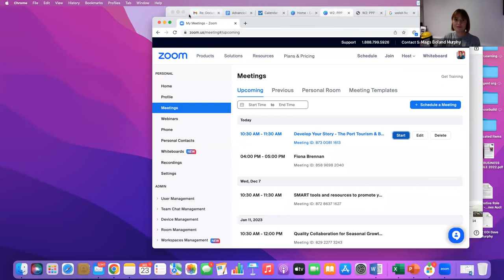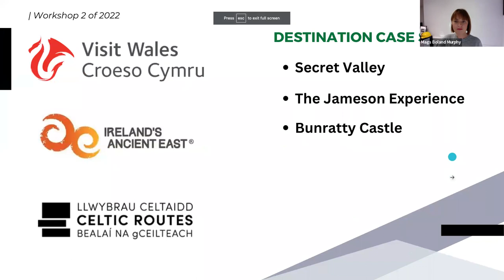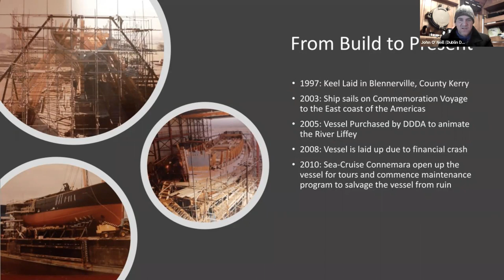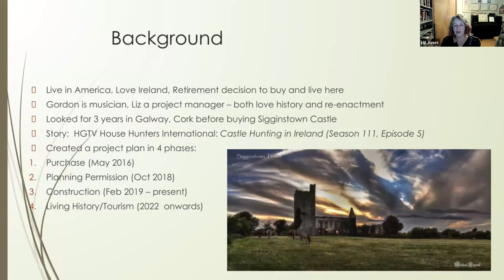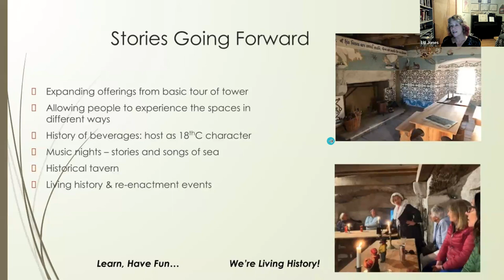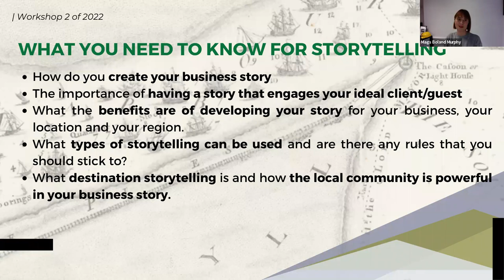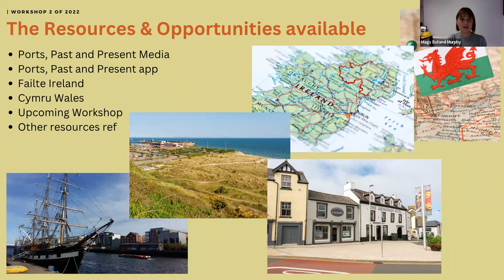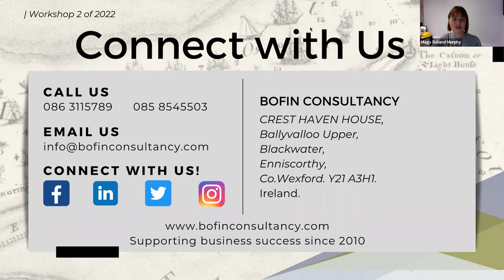Workshop 2 - Develop Your Story - The Port Tourism & Business Network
Learn the importance of developing a story for your business.

Mags Boland Murphy from Bofin Consultancy will cover topics such as: How do you create your business story, the importance of having a story that engages your ideal client, and what the benefits are of developing your story for your business, your location and your region. What types of storytelling can be used and are there any rules that you should stick to?

Mags will explain how the local community is powerful in your business story.

Hear from some of our network members – Bethan & Dan from Bragdy Cybi,  Liz Jones from Sigginstown Castle, Wexford and John O’Neill from The Jeanie Johnston and Dublin Discovered Boat Tours – will discuss their business stories.